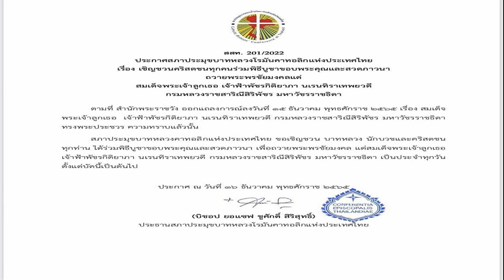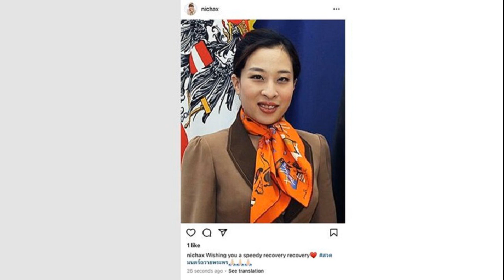นายกฯ นำ ครม ลงนามถวายพระพร เจ้าฟ้าพัชรกิติยาภา ที่รพ จุฬาลงกรณ์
นายกรัฐมนตรีและภริยา พร้อมคณะรัฐมนตรี ลงนามถวายพระพร เจ้าฟ้าพัชรกิติยาภา ณ อาคารภูมิสิริมังคลานุสรณ์ โรงพยาบาลจุฬาลงกรณ์ สภากาชาดไทย

เมื่อเวลา 09.00 น. วันที่ 16 ธ.ค. 2565 ที่อาคารภูมิสิริมังคลานุสรณ์ โรงพยาบาลจุฬาลงกรณ์ สภากาชาดไทย พล.อ.ประยุทธ์ จันทร์โอชา นายกรัฐมนตรี และรมว.กลาโหม พร้อมนางนราพร จันทร์โอชา ภริยา ลงนามถวายพระพรสมเด็จพระเจ้าลูกเธอ เจ้าฟ้าพัชรกิติยาภา นเรนทิราเทพยวดี กรมหลวงราชสาริณีสิริพัชร มหาวัชรราชธิดา โดยมีคณะรัฐมนตรี (ครม.) และคู่สมรส ร่วมการลงนามถวายพระพรฯ ตามลำดับพิธี ดังนี้
นายกรัฐมนตรีและภริยา คณะรัฐมนตรีและคู่สมรส ถวายความเคารพพระฉายาลักษณ์สมเด็จพระเจ้าลูกเธอ เจ้าฟ้าพัชรกิติยาภา นเรนทิราเทพยวดี กรมหลวงราชสาริณีสิริพัชร มหาวัชรราชธิดา นายกรัฐมนตรีถวายแจกันดอกไม้ จำนวน 2 แจกัน ในนามนายกรัฐมนตรีและคณะรัฐมนตรี และนายกรัฐมนตรีและภริยา จากนั้น ภริยานายกรัฐมนตรี ถวายแจกันดอกไม้ในนามคู่สมรสคณะรัฐมนตรี ณ โต๊ะด้านหน้าพระรูป
นายกรัฐมนตรีและภริยา ลงนามถวายพระพร นายกรัฐมนตรีและภริยา คณะรัฐมนตรีและคู่สมรส ถวายความเคารพพระรูป เสร็จพิธี
นายกรัฐมนตรีและภริยา พร้อมคณะรัฐมนตรี ลงนามถวายพระพร เจ้าฟ้าพัชรกิติยาภา